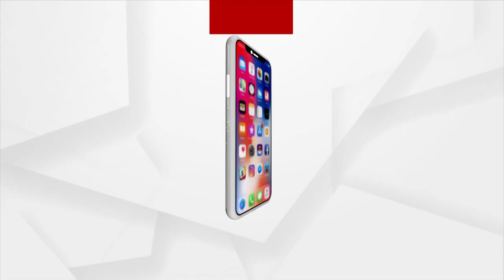PM Narendra Modi reaches Red Fort for Independence Day Celebration